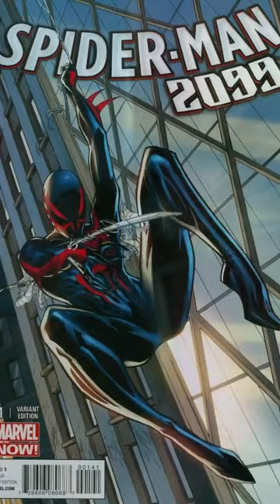Top 5 Strongest versions of Spider-Man